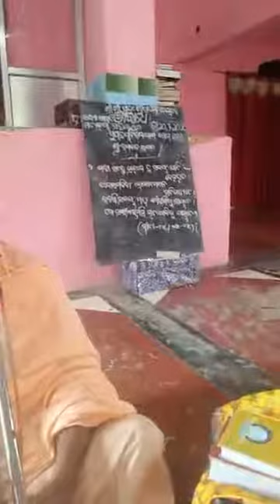B.Vilas Paryatak Maharaj, Confidential Harikatha, English, 20.07.2020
Srila Bhakti Vilas Paryatak Maharaj is speaking on the topic 'Confidential Harikatha' in English language (Sri Radha Madhava Kunjabihari Mandir, Khantapada, Odisha, SKCM), 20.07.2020.
Topics: Sri Chaitanya Bhagavata, Madhya Lila, chapter 1, Sri Gauranga speaks to His students about Krishna; Srila Bhakti Rashaka Sridhar Dev Gosvami Maharaj meets his Guru Srila Bhaktisiddhanta Sarasvati Prabhupad for the first time.
Then: Nama Kirtan, Mahamantra

You can support our channel and temple by donating via paypal to or write to the same email ID to get our temple's bank account details for direct bank transfer, or via Westernunion or Transferwise.